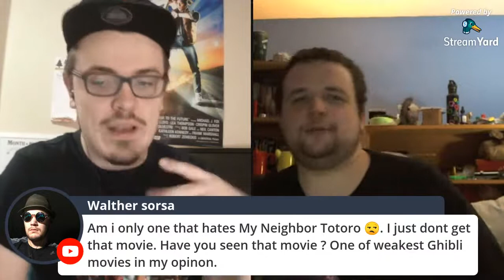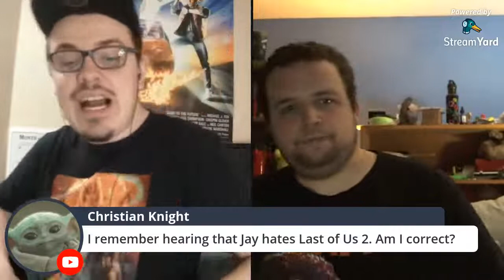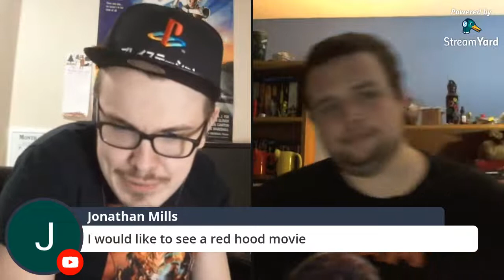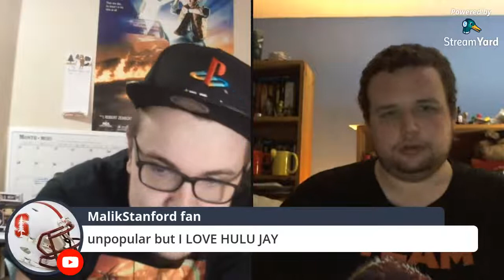Live Q&A (Feat. Ryan O'Toole)